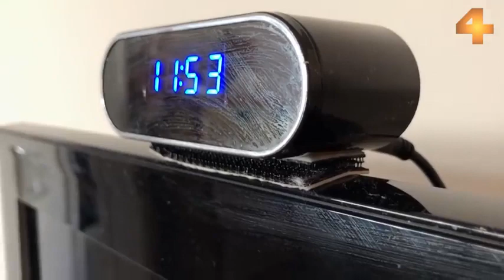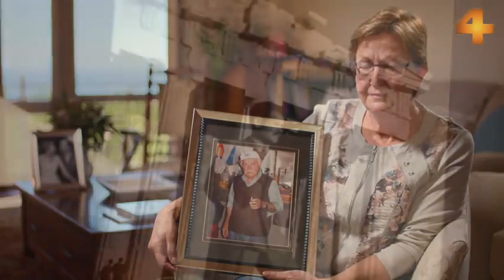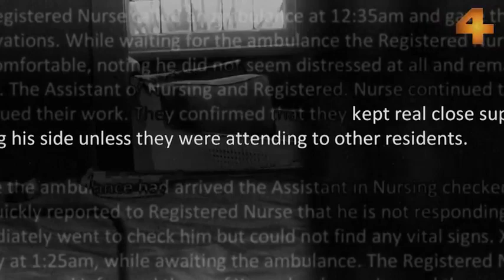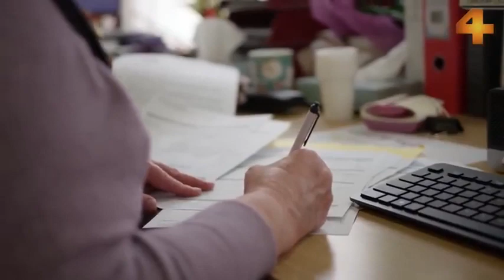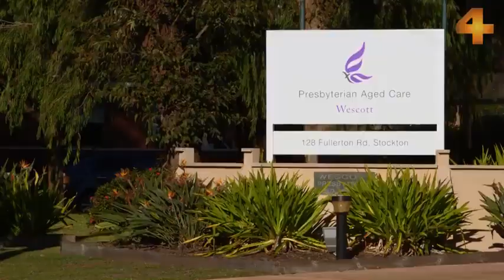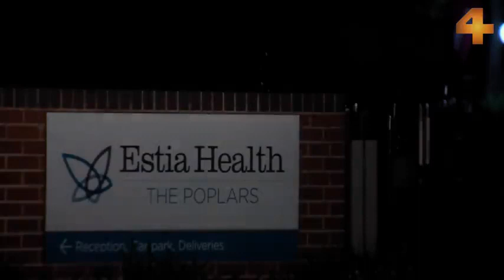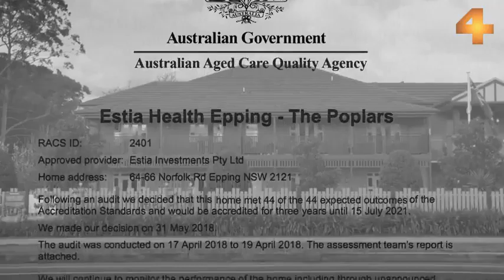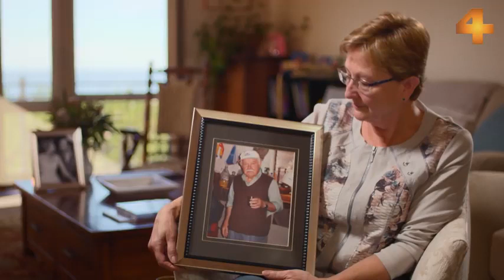CARE HOME ABUSE. GRAPHIC CONTENT.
The last story in this care home abuse video that someone sent to me is the most emotionally upsetting and shocking. Australian 'carer' Dana Maree Gray actually repeatedly slaps an elderly resident and hits her round the head with a bag of rubbish. Magistrate Robyn Denes said that Gray was "suitable to complete her sentence at home", fitted with a 'tag'.
Most of the abuse in the first story was inflicted by night staff and it reminds me so much of four weeks bruising that happened frequently overnight in Cheltenham hospital in January this year (still no investigation of the rough treatment causing so much bruising. Often, the employer of the abuser will protect themselves, not the abused. Such is the case in Cheltenham)
Ed had concerns about unexplained bruising to his 92 year old Mum (Jean) in Morrison Lodge, Perth, last year.
She consistently showed signs of abuse so Ed put a covert camera in her room. The beginning of the footage shows her on the floor, having fallen out of bed. Even though she's calling for help, it took 20 minutes for staff to arrive. Two staff roughly pick her up under her arms and legs which obviously caused bruising. They know they're supposed to use a hoist for Jean. You'll see in the video how callous some of these 'carers' are. Two of the abusers ( first part of the video) were found not guilty and awarded between $17000 and $22500 costs. Luz Ando Freeman and Glenda Lua are clearly guilty of abuse and Magistrate Greg Smith needs his head examined.
There are shocking cases in this video that evidence how concerned relatives are ignored by regulators and safeguarding professionals, not just here in the UK, but all over the world.
Is it any wonder that we feel the absolute need to resort to social media !!
(Video from ABC News)